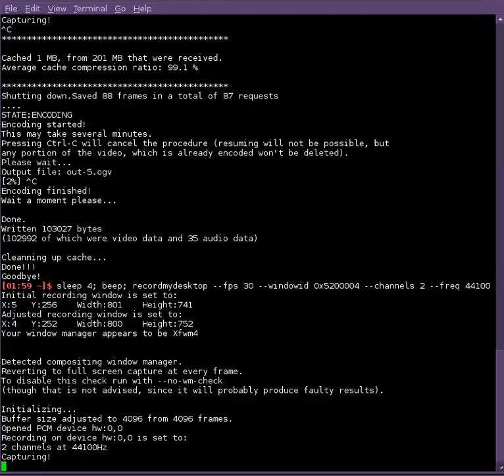"j00000na karjalainen" - Original Song by dusthillguy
I made this for the modulez one hour competition.
irc.esper.net